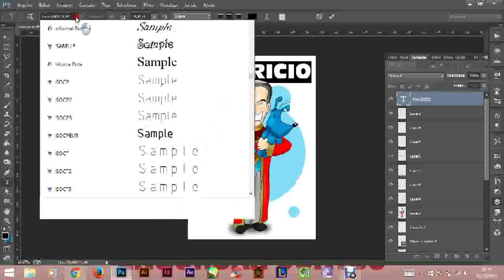Speed Painting - Mauricio de Sousa 80 anos por Alison Andrei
Esse é o processo acelerado mostrando como faço um desenho no Paint Tool SAI e Adobe Photoshop.

Essa edição é em comemoração aos 80 anos do grande Mauricio de Sousa, pai da Turma da Mônica!